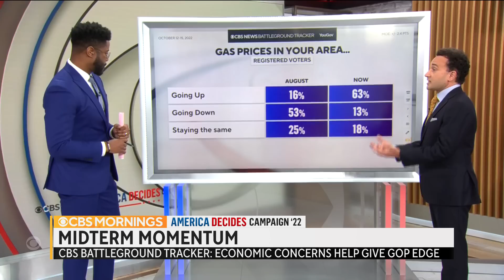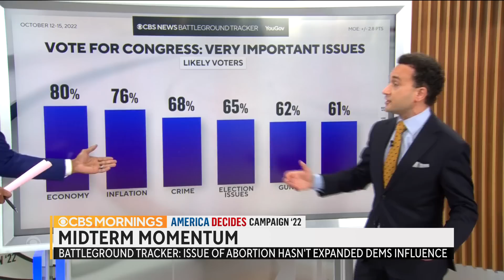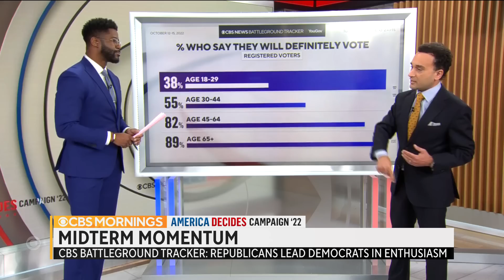CBS News/YouGov Battleground Tracker estimates GOP House lead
The latest CBS News/YouGov Battleground Tracker estimates a Republican lead in the House of Representatives with stalled Democratic momentum. CBS News elections and surveys director Anthony Salvanto joins "CBS Mornings" to talk about how economic concerns are driving voter decision making.